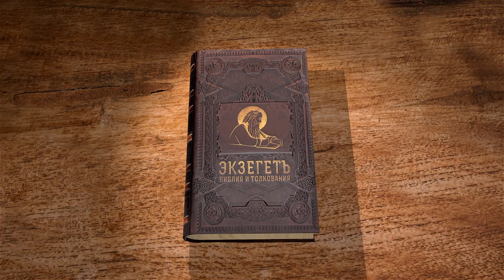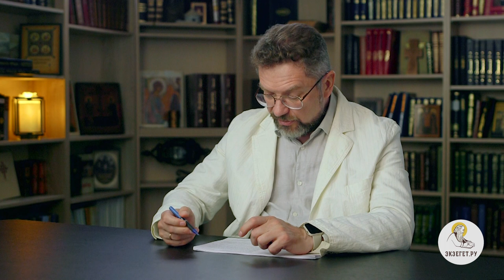Евангелие от Луки. Глава 11 "Просите и дано будет вам" Андрей Сергеевич Десницкий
Команда Экзегет.

🔸   Молитва "Отче наш"
🔸   "Просите и дано будет вам"
🔸   Неотступность молитвы
🔸   Милосердие Господа
🔸   Исцеление немого
🔸   Призыв к покаянию
🔸   "Светильник тела есть око"
🔸   Иисус в доме фарисея
🔸   Дела милосердия
🔸   "Горе, вам фарисеям"
🔸   Лукавство книжников